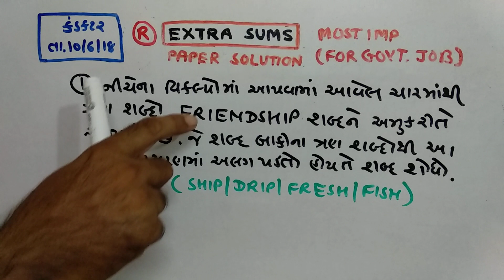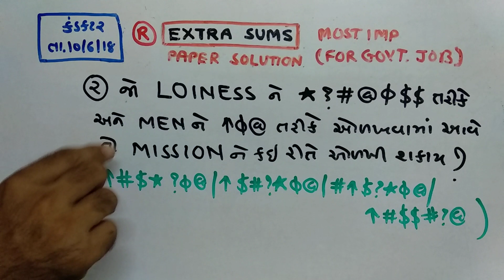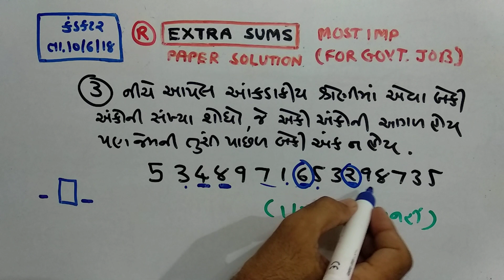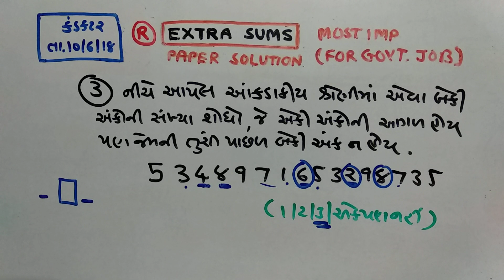PART-184 | CONDUCTOR PAPER |10/6/18 |REASONING | DAILY HOMEWORK | NDC | JAYESH VAGHELA | SOLUTIONS